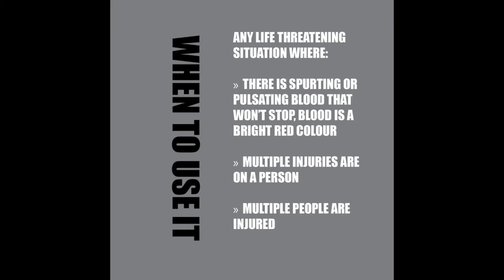How to Use A Tourniquet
How to properly apply a tourniquet: These are easy to follow steps which show the best tourniquet method. Tourniquet meaning or tourniquet definition is a device that stops the flow of blood from a vein or artery by compressing a limb with a tourniquet (cord or tight bandage). You may have seen tourniquet surf leash or we have this basic tourniquet for sale (FREE WITH OUT SURF AID KITS - first aid kits for surfers)

You never expect it until it happens, be prepared, the more people that carry these the better!

Cheers
Surf aid kits
- Helping you stay in the water.